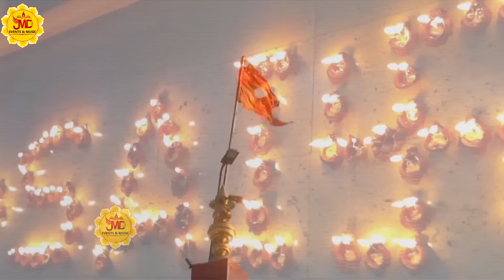मन को शांति देगा ये भजन - Jivan Kar Diya Hai Sai Tere Hawale - Manisha Dhingra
SaiBhajan, 2020NewSaiBhajan, LatestSaiBhajan2020

आप सभी भक्तों से अनुरोध है कि आप JMD Events & Music के इस you tube चैनल को Subscribe करें व भजनो का आनंद ले व अन्य भक्तों के साथ Share करें व Like जरूर करें

Song - Jivan Kar Diya Hai Sai Tere Hawale

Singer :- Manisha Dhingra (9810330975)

Lyrics " Pradeep Sahil Ji

Watch “Jivan Kar Diya Hai Sai Tere Hawale” from JMD EVENTS & MUSIC